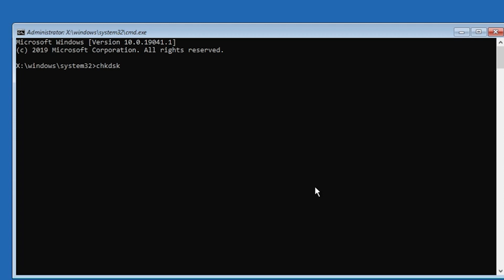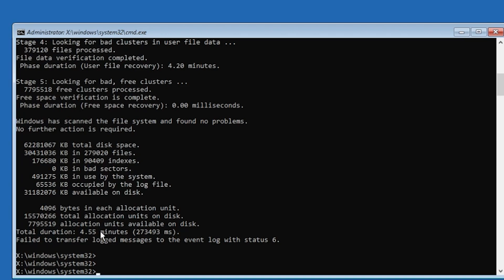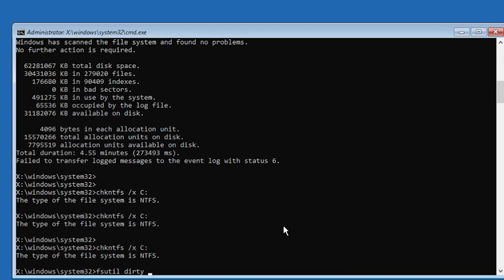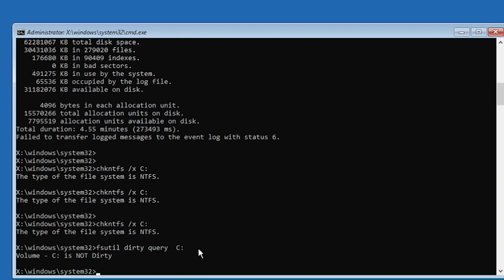Fix: Restart to repair drive errors Warning in Windows 10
In this video I will show you how to Fix: Restart to repair drive errors Warning in Windows 10.